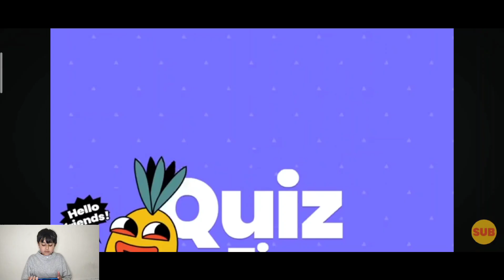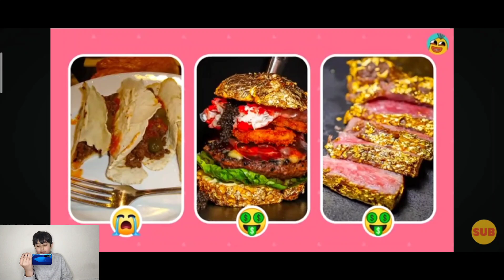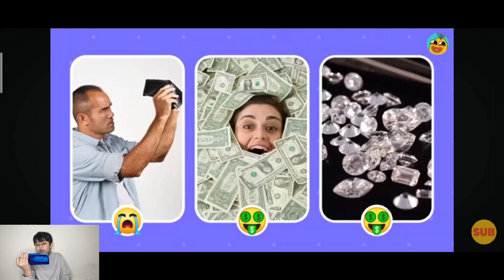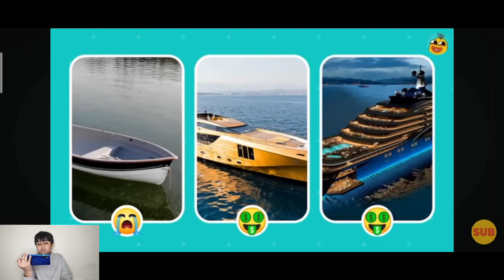Choose a Door 🚪???